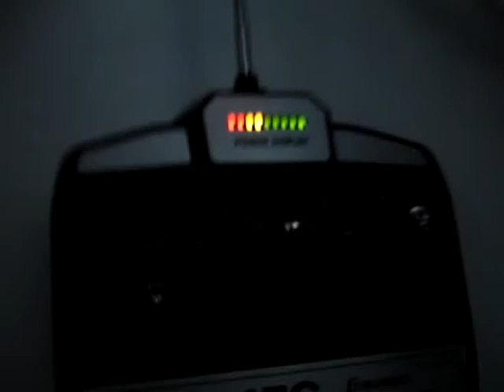graupner micro 47g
hey tthank you for watching and enjoy